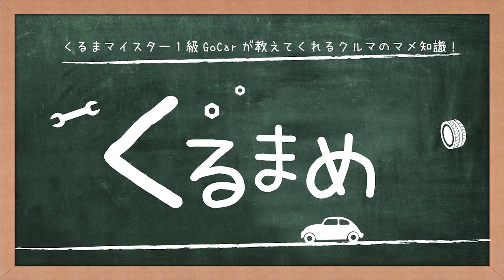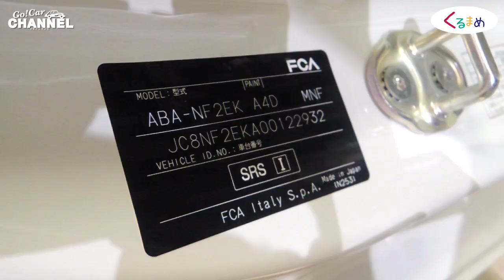「ランドローバー レンジローバー ヴォーグ」車両解説～ＰＡＲＴ１～ RANGE ROVER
「ランドローバー レンジローバー ヴォーグ」車両解説〜ＰＡＲＴ１〜
ジャガー・ランドローバー名古屋インター

ランドローバー レンジローバー ヴォーグ
‹寸法・重量›
全長…5,005mm
全幅…1,985mm
全高…1,865mm

‹駆動方式・燃費›
駆動方式…４輪駆動
ＪＣ０８モード燃費…8.5km/L

‹エンジン・トランスミッション›
排気量・種類…3.0LＶ型6気筒スーパーチャージド
使用燃料…無鉛プレミアム
トランスミッション…副変速機付8速オートマチック（コマンドシフト付）

フロント…クロスリンク電子制御エアサスペンション マクファーソンストラット
リヤ…クロスリンク電子制御エアサスペンション ダブルウィッシュボーン